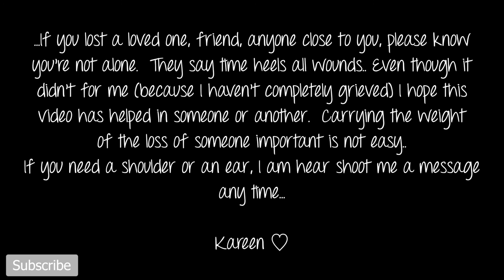STORYTIME | LOSING MY DAD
Snap: VlogswithK1

MUSIC

INTRO/OUTRO - Give it me

BACKGROUND